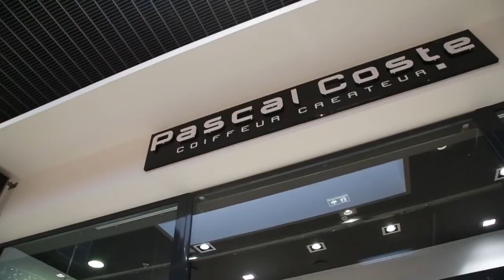Salon Pascal coste Le Bosc